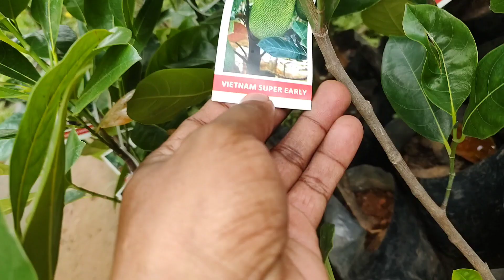Vietnam super early jackfruit malayalam